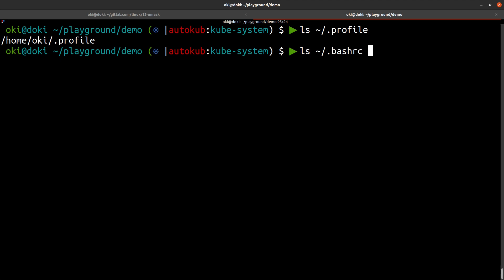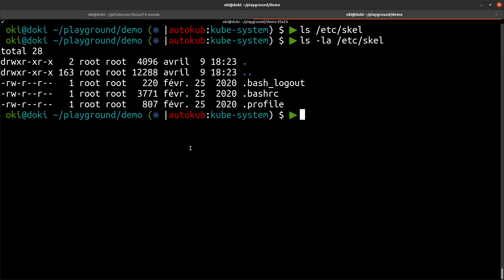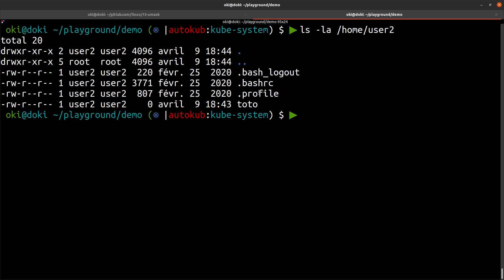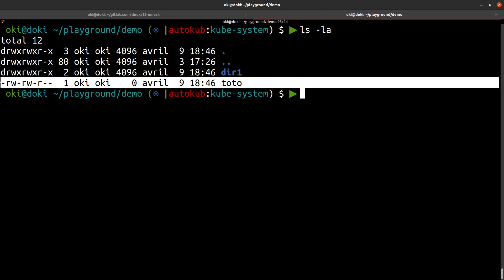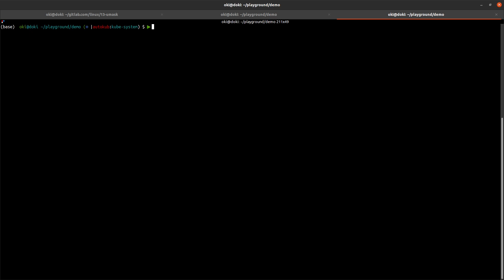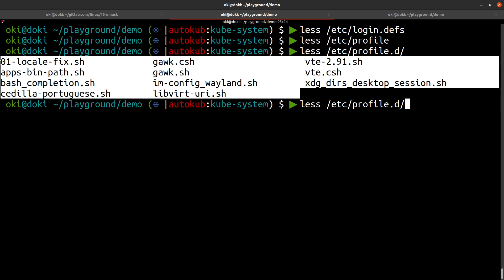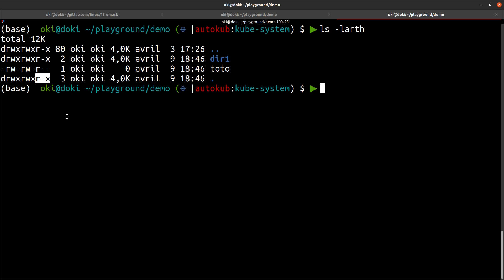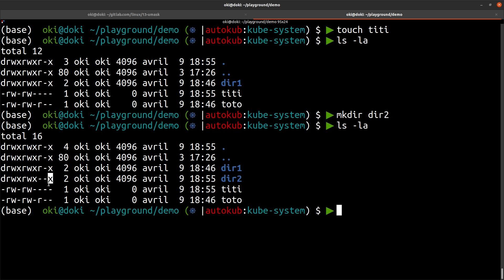Environnement : UMASK & Skel (Debian) - Linux 1.13